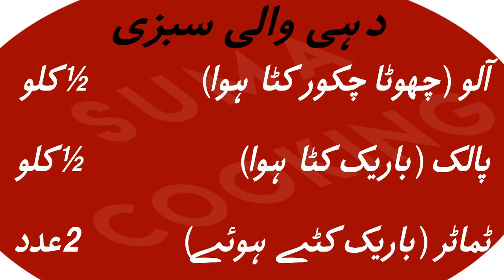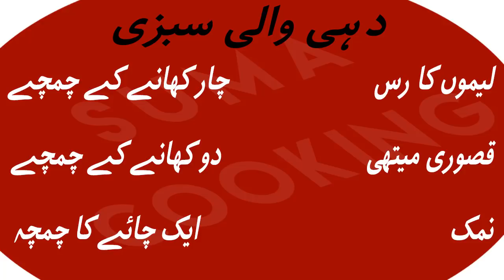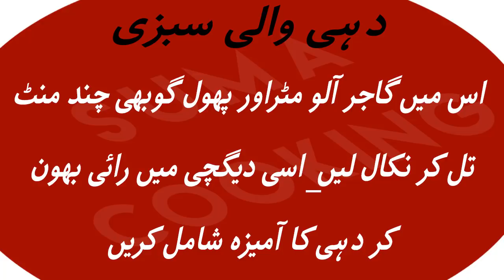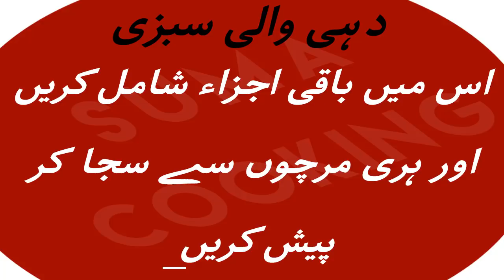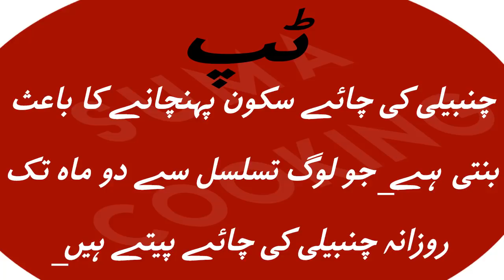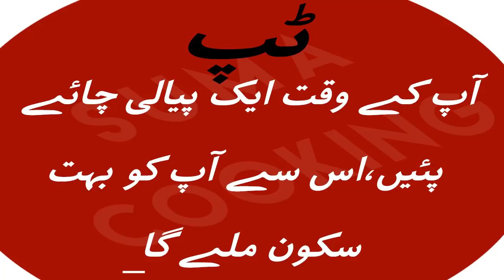Dahi Ki Sabzi Recipe-Pakistani Food Recipes-Urdu-Hindi-Suma Cooking Show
Dahi Ki Sabzi Recipe-Pakistani Food Recipes-Urdu-Hindi-Suma Cooking Show Learn how to make vegetable  Recipe

SUMACOOKING SHOW